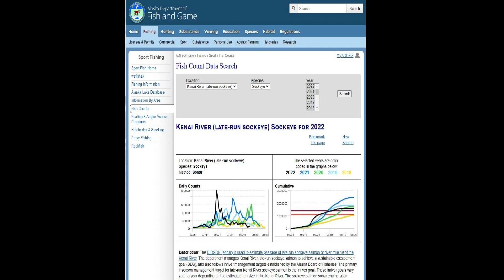Kenai River sockeye salmon - non stop action. Рыбалка на нерку на Аляске. Река Кенай.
Three days on the Kenai river was a blast!  Anyone can come to Alaska and catch these tasty fish.  I rented a van and for the most part lived out of it after a quick stop at Walmart where I bought a foam mattress for under $30 dollars and camping stove for under $50 dollars.

Here is a link to track the fish run.  You can go back several years to compare when the runs started so you can plan your trip.